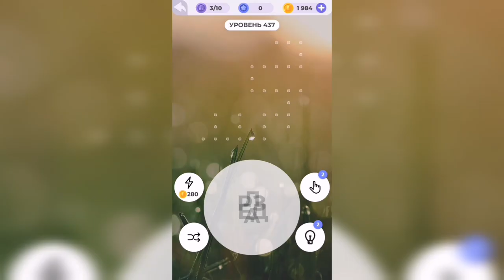Линия слова / Долина каньонов / Уровень 437